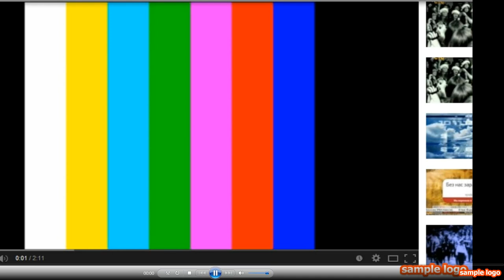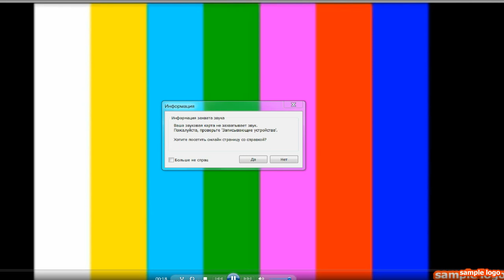[25.12.2013] Профилактика (Белочки ТВ, 20 сентября 1996)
то чувство когда не знаешь как нажать на кнопку "пауза"